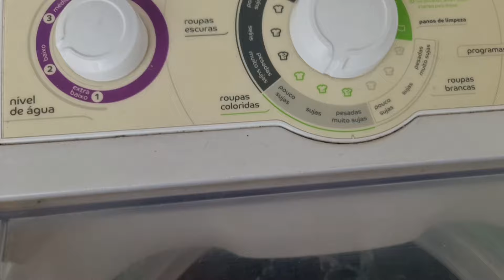FAXINA COMPLETA | MOTIVANDO VOCÊ A CUIDAR DO SEU LAR | ORGANIZAÇÃO COMPLETA | FIZ BOLO RECHEADO